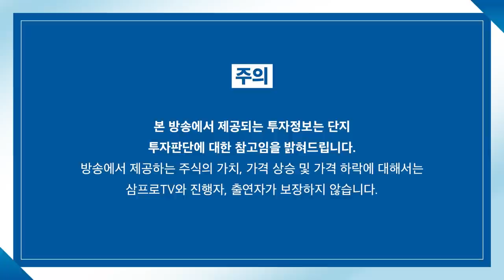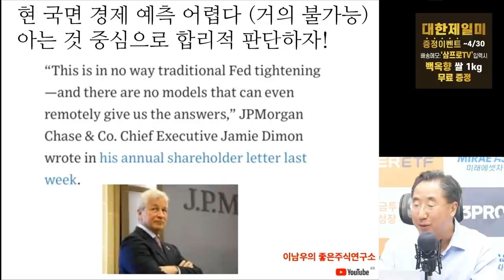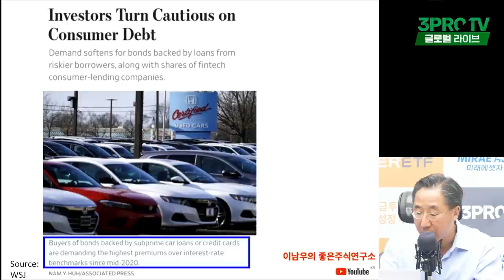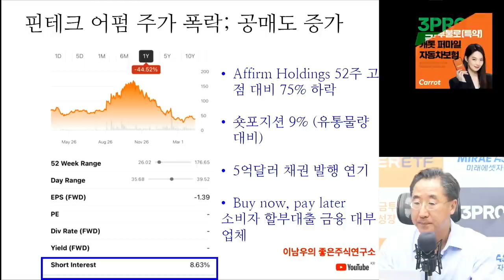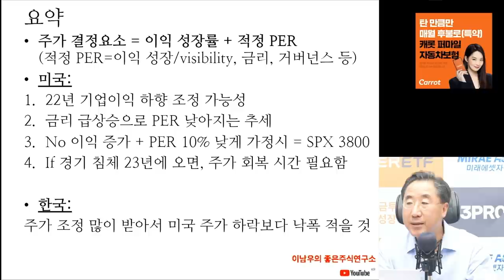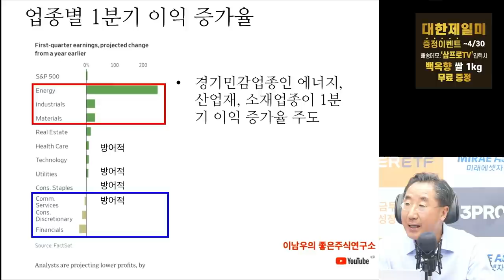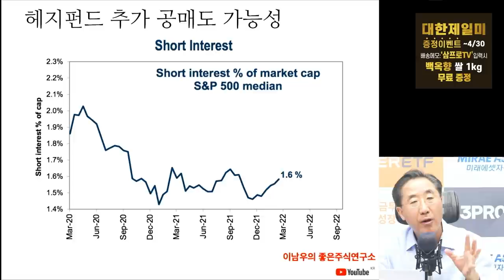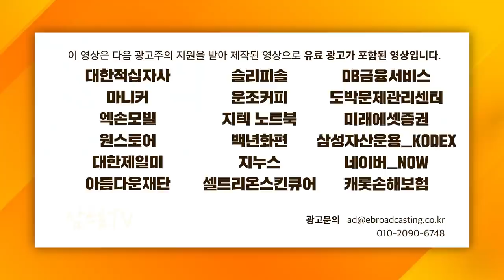[글로벌 이슈체크] 예측 어려운 국면! 합리적으로 판단해봤더니... f. 연세대학교 국제학대학원 이남우 교수